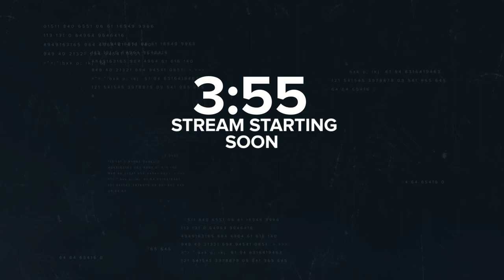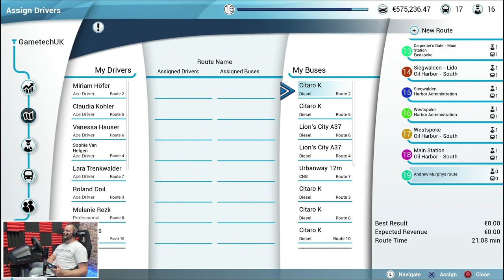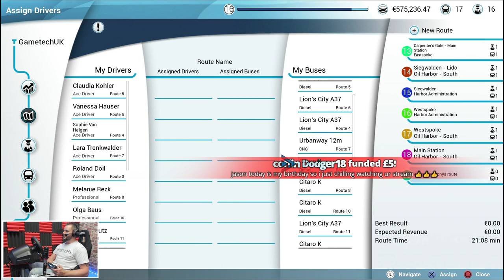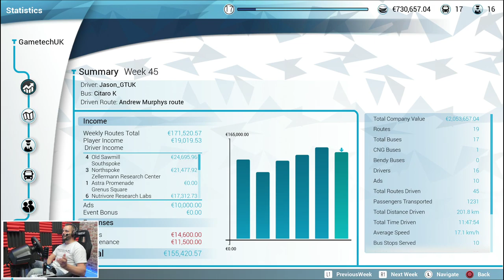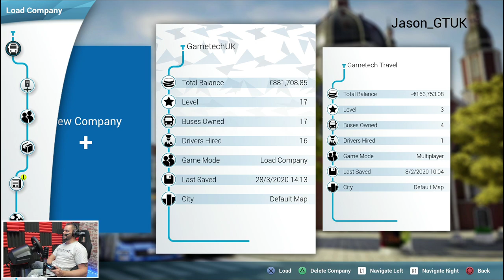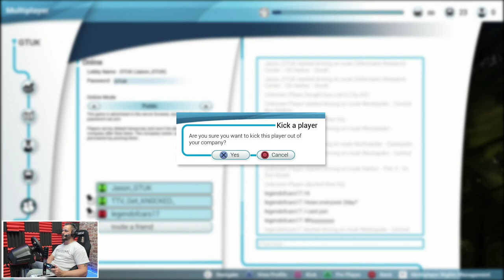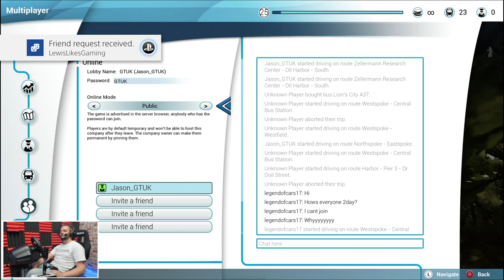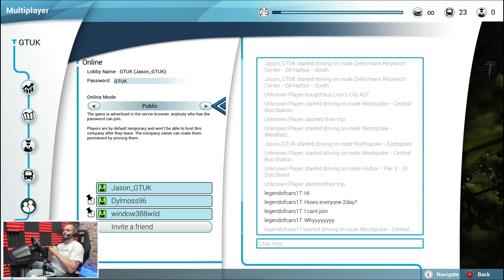Bus Simulator (PS4) Grinding it out ready for the DLC!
Time to grind the campaign on PS4, ready for the new DLC

✔️ PS4 PSN = Jason_GametechUK
✔️ ORIGIN = Jason_GametechUK
✔️ OCULUS = GametechUK
✔️ XBOX = JasonGametechUK
✔️ STEAM = GametechUK